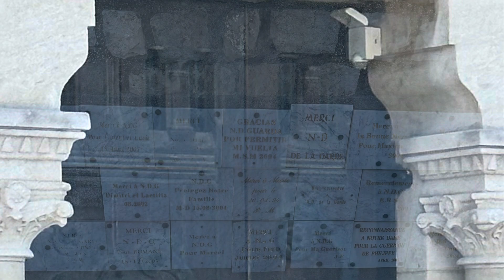Visiting Notre Dame de la Garde in Marseille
People come here form all over the world to give thanks to Our Lady for watching over them or their loved ones in times of peril. When they come they leave placards saying “Merci” for Our Lady’s protection (pictured in video).